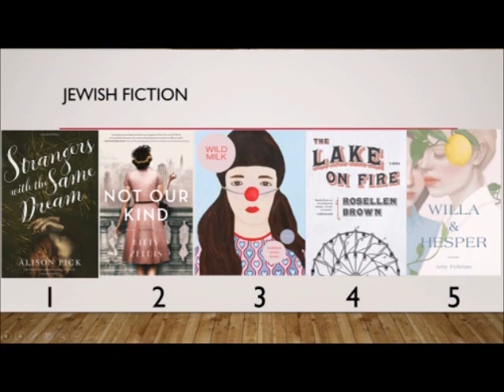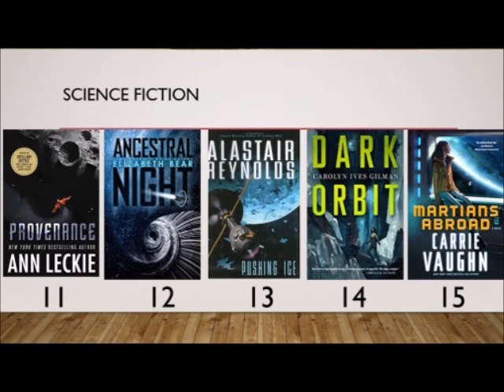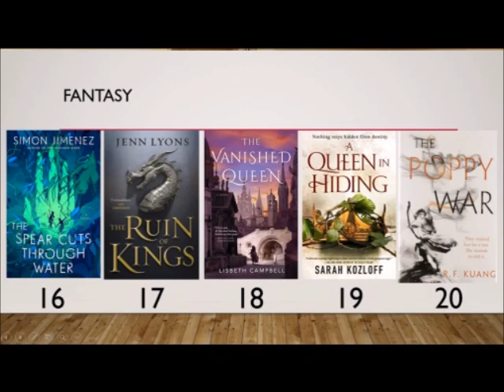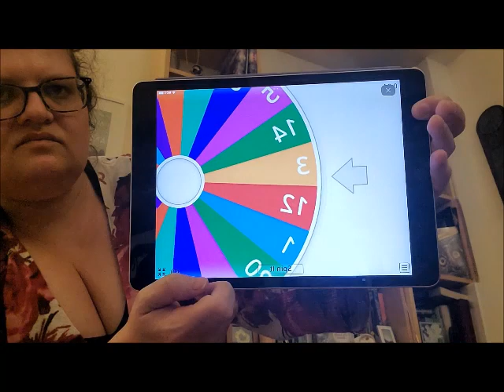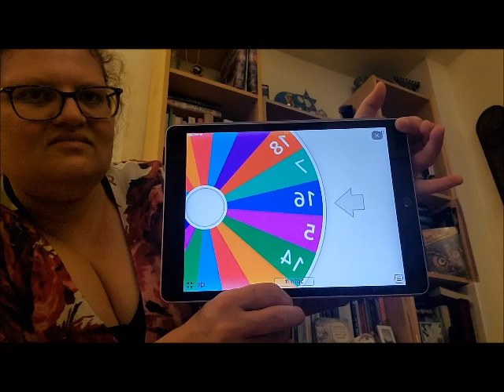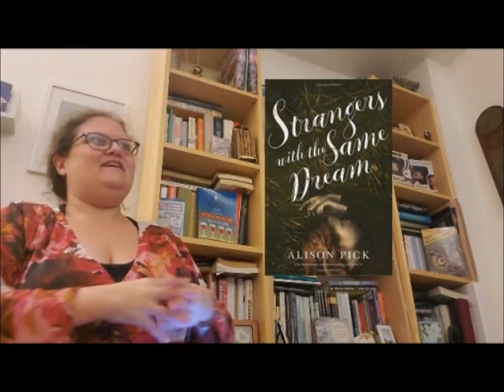BookTube Spin, 2023, Quarter 1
In which the BookTube gods must be cackling.

0:00 Intro
2:08 BookTube Spin Books
6:53 BookTube Spins and Pick
9:31 Outro

My TBR
Jewish Fiction: